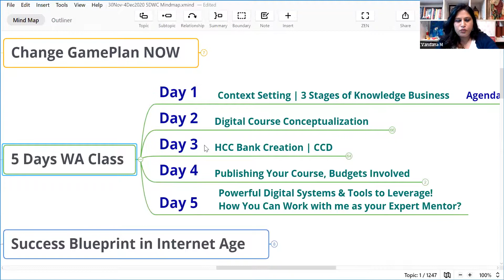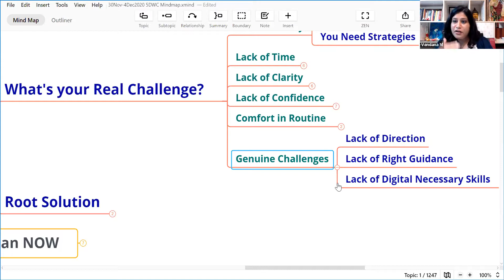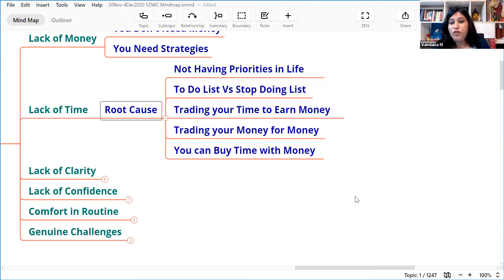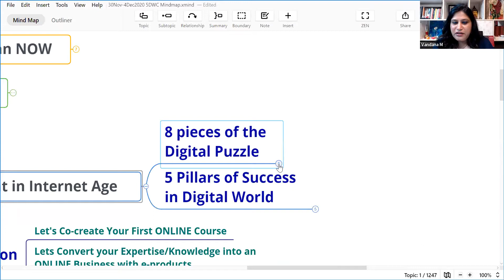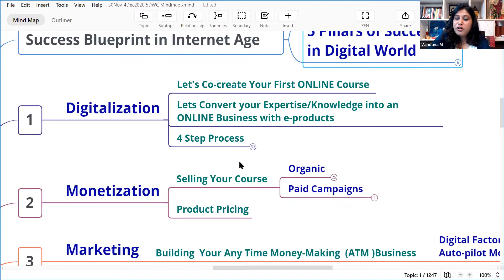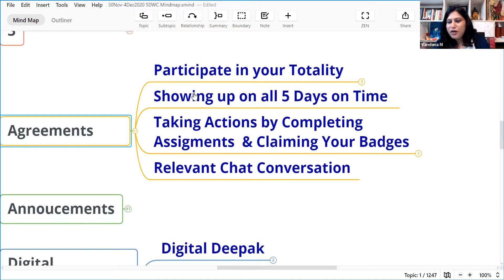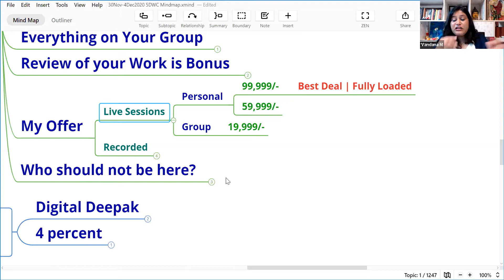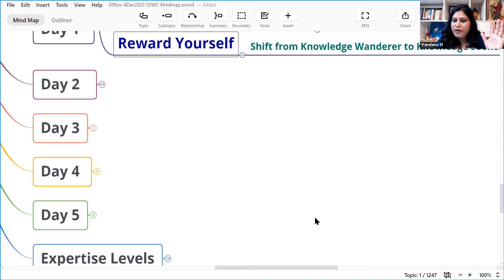30Nov Day1 5DWC Vandana Mehrotra How to Create & Sell Online Course